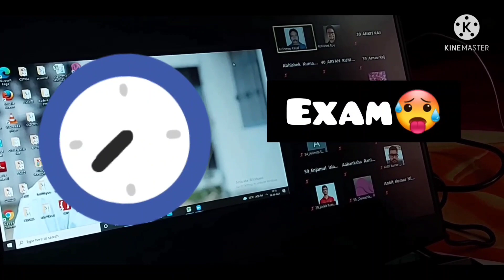KHAMARGACHHI // Village Travel vlog //PART 1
follow for more such content